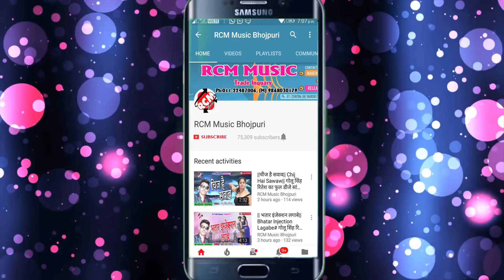अवधेश प्रेमी का 2018 का सबसे बड़ा रोमांटिक वीडियो || सईया मोर ढोढिये पर पोटिंग कटले बा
Title: Saiya Mor Dhodhiye Pe Poting Katale Ba
Singer: Awdhesh Premi
Lable: RCM Music
Lyrics: Bicky Vishal
DOP: Birju Choudhary, Pankaj Bhati